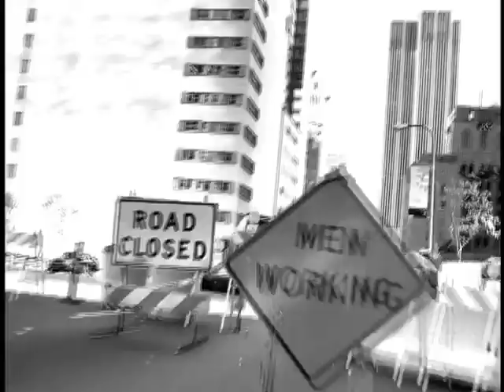DC Shoes "Chase" (Rob Dyrdek)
Directed By Kevin Kerslake